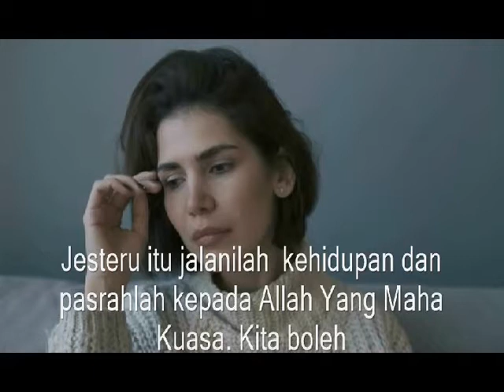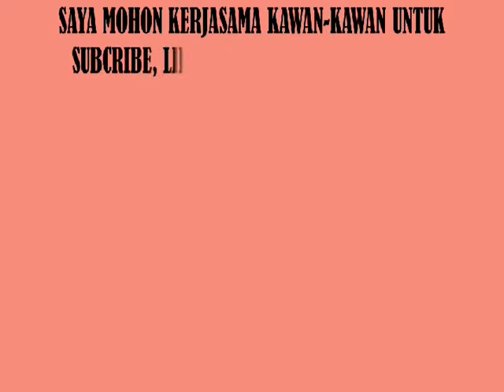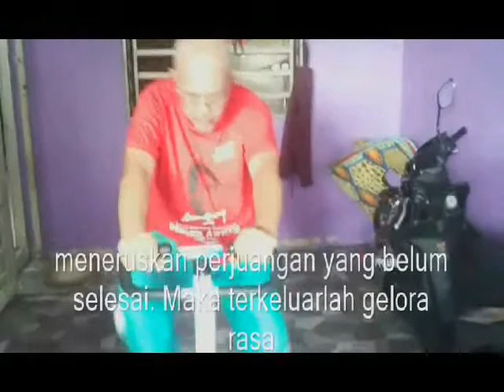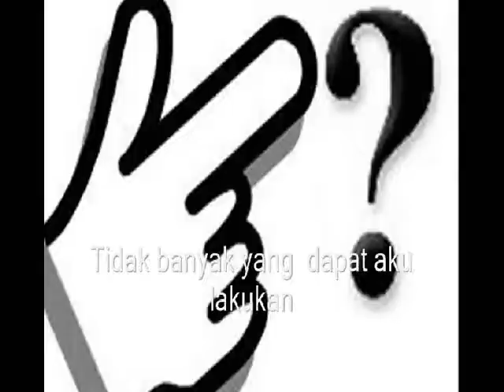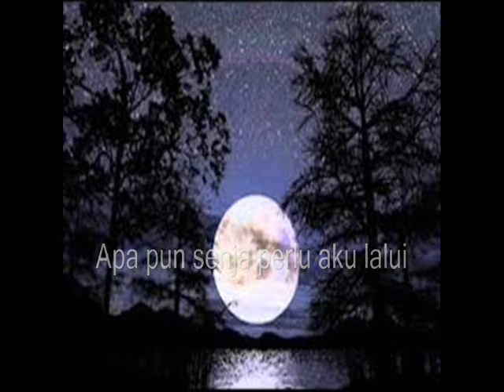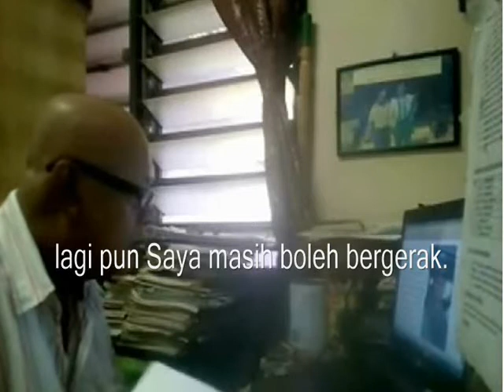PERSOALAN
DALAM hidup ini kita menghadapi persoalan. Kadang-kadang persoalan itu ada jawapannya da n ada juga persoalan yang tidak ada jawapannya.Kita hanya mendapat jawapan selepas terus menjalani kehidupan. Inilah kehidupan.

TQVM sudi singgah di channel ini. Jika ada kelapangan  sila lawati wall Channel  Youtube saya dengan KLIK link di bawahkan  :-

kalau lapang LAGI boleh juga lawati Channel Youtube “PONDOK KASIH”  channel yang baru di bina, KLIK LINK DI BAWAH :-

Sekiranya kawan-kawan suka membaca  sila lawati blog saya NURZAMAN ONLINE, KLIK LINK DI BAWAH INI :-

SENANG-SENANG LAWATI CHANNEL SAYA  UNTUK LIHAT LEBIH BANYAK VIDEO. KLIK  LINK DI BAWAH UNTUK KE  CHANNEL SAYA .

 Saya seorang Penulis, Penulis Skrip Drama TV  dan Wartawan. Jadi Channel Youtube ini saya akan gunakan kepakaran menulis, mencari bahan dan membuat video untuk My  Youtube Channel ni walaupun saya kurang mahir menghasilkan video.  Masih dalam percubaan untuk serius. Alhamdulillah Channel saya telah diterima menyertai  Youtube Partner Program. Walaupun  saya tidak mempunyai peralatan untuk menghasilkan video. ALHAMDULIILLAH.

PERSOALAN HIDUP DENGAN WAHYU, MENGHADAPI PERSOALAN HIDUP, PERSOALAN HIDUP, Hitam Putih Kehdupan, Menyikapi Persoalan Hidup, Menghadapi Persoalan Hidup, membicarakan Persoalan hidup, Al-Quran Adalah Jawaban Dari Setiap Persoalan Hidup

Channel ini akan mengajikan beberapa segmen seperti SENI & BUDAYA. Segmen ini saya akan membacakan karya kreatif yang saya hasilkan dan jika ada ruang dan peluang saya akan menemubual pengiat-pengiat seni dan budaya. Disamping itu saya juga akan mevideokan kegiatan seni yang lain seperti nyanyian dan permainan muzik.

Segmen seterusnya SKETSA KEHIDUPAN. Segmen ini akan memaparkan cerita-cerita mengenai kehidupan yang dapat membantu kita menjalani kesidupan yang lebih baik lagi.

FIKRAH MUSLIM adalah segmen seterusnya yang akan berbicarakan soal agama untuk memaslatan kehidupan kita.

Disamping itu ada juga segmen MY INSIDE STORY. Segmen ini akan menceritakan pengalaman hidup saya selama ini sama ada suka dan duka.

Seterusnya terdapat segmen SHORT FILM atau pun FILEM PENDEK dan juga segmen TELEMOVIE di mana karya-karya ini yang saya hasilkan.

Saya juga ada menyediakan segmen EHWAL SEMASA. Segmen ini berkisar daripada cerita-cerita politik di negara saya iaitu Malaysia.